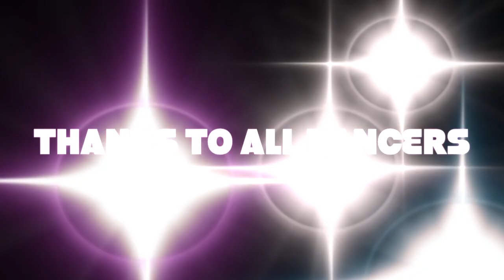BREAK A SWEAT DANCE AT DRAMA CENTER BY MRGOLF501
BREAK A SWEAT DANCE AT DRAMA CENTER